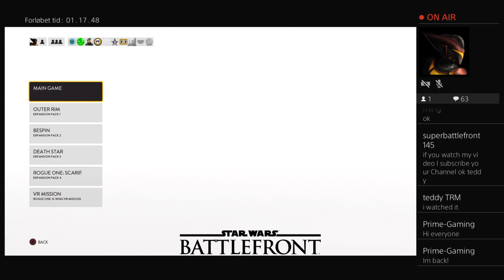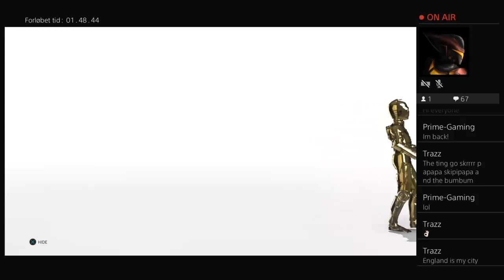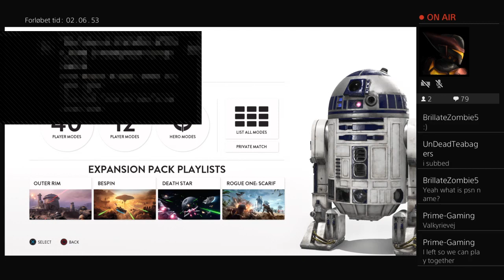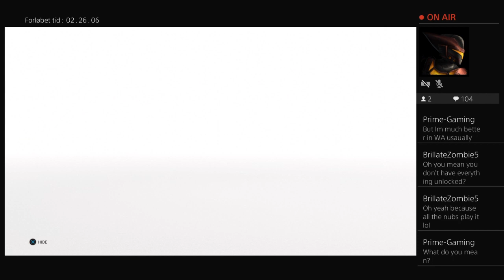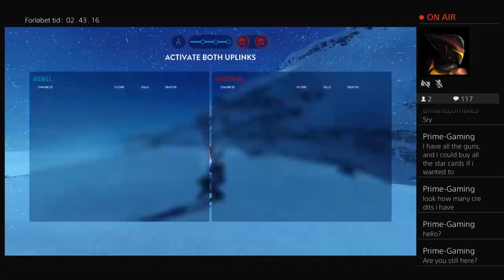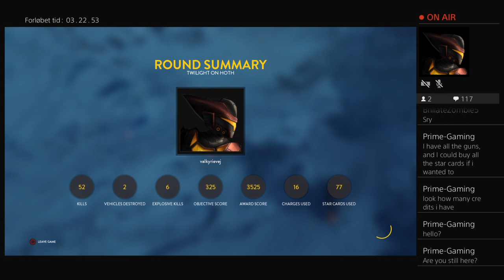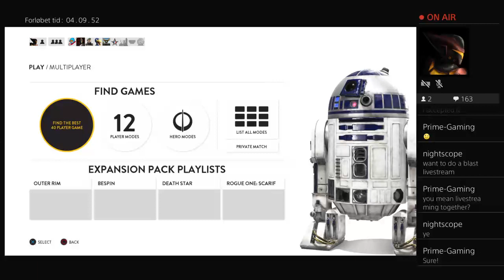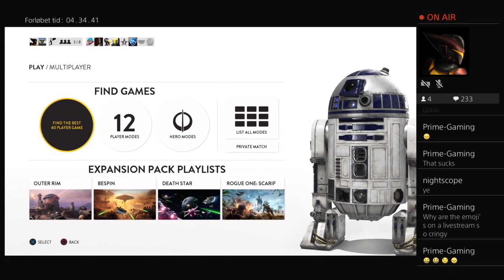Battlefront Livestream! Come and say hi - Valkyrievej